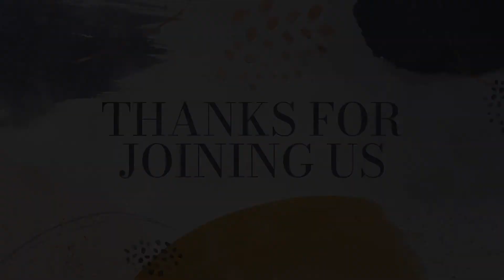The Life of Jesus: Palm Sunday - March 28, 2021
Welcome to our final week of the Life of Jesus series. This week we're celebrating Palm Sunday.

Let us know you're watching and also how we can pray for you this week